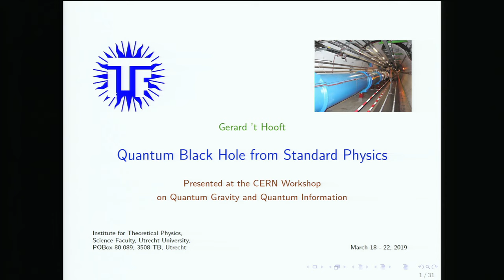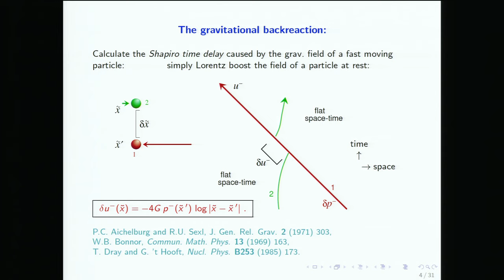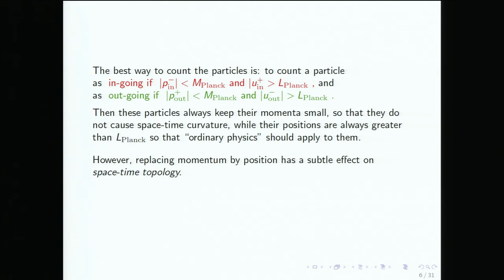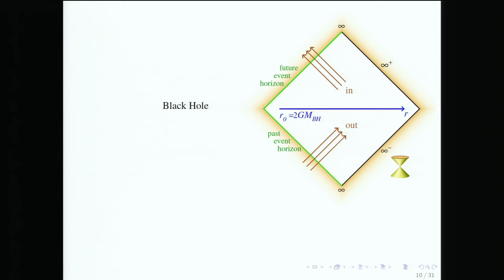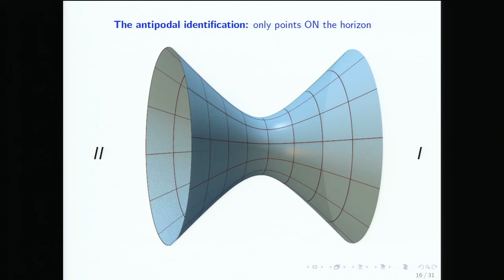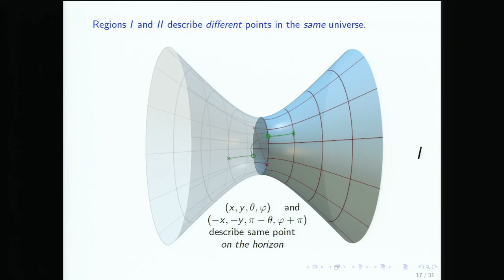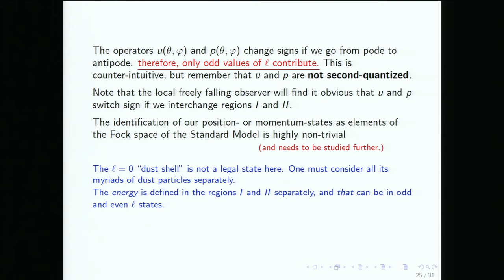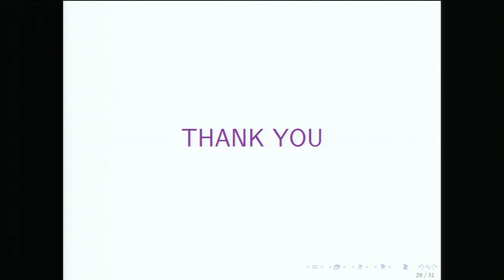Gerardus 't Hooft - Unitarity in the quantum black hole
Talk at Quantum gravity and quantum information held at CERN, Mar.18-22, 2019.